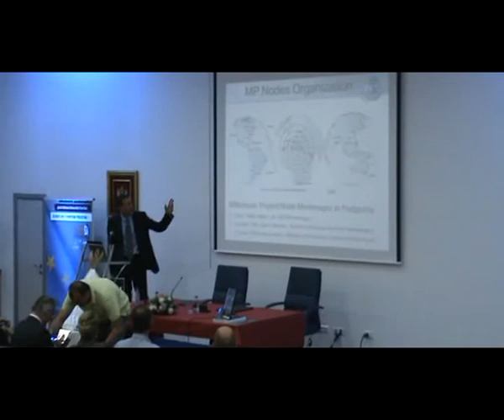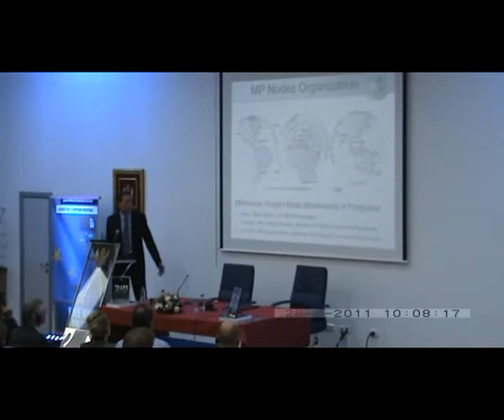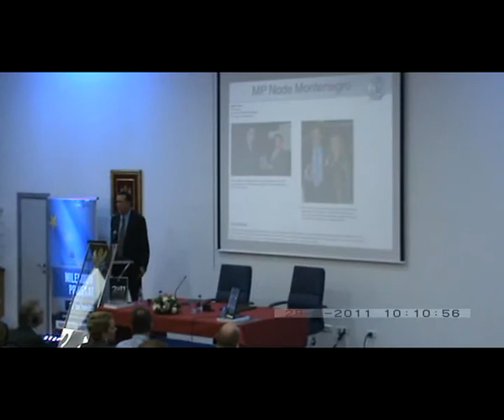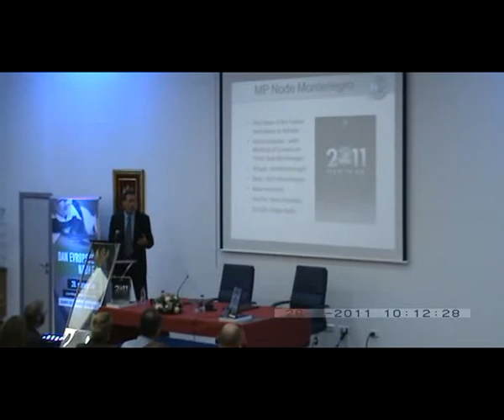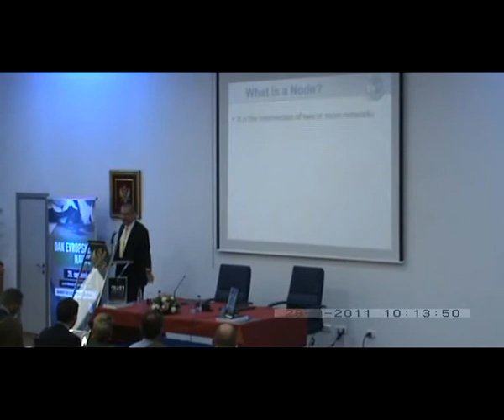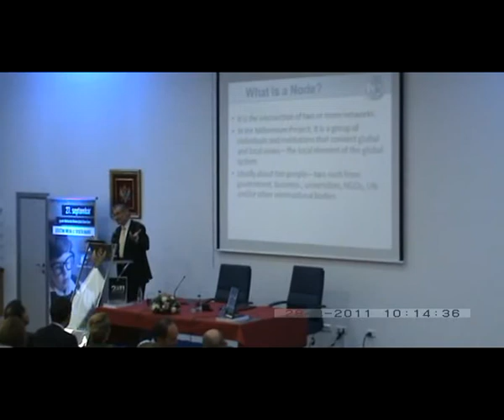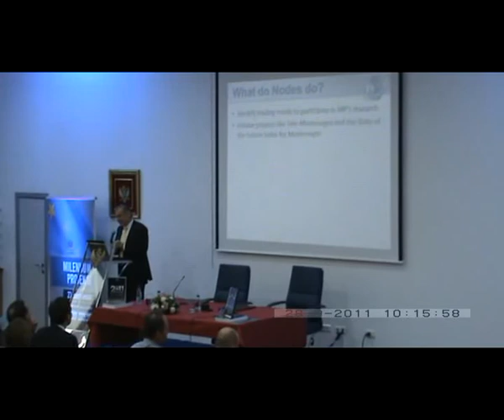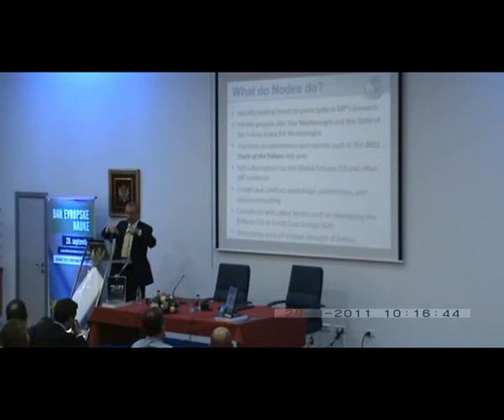Project Millenium 2012 part 04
Project Millenium 2012 - Milan Maric